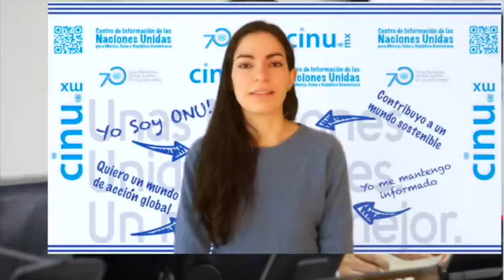NotiCINU, 03 de febrero de 2016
Noticias destacadas del 3 de febrero de 2016